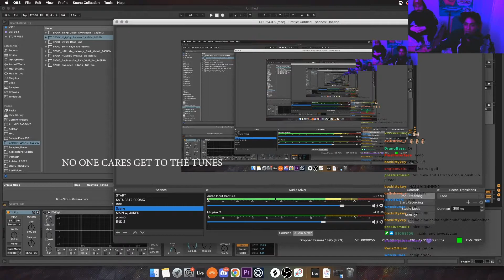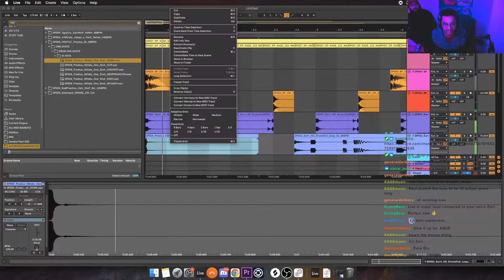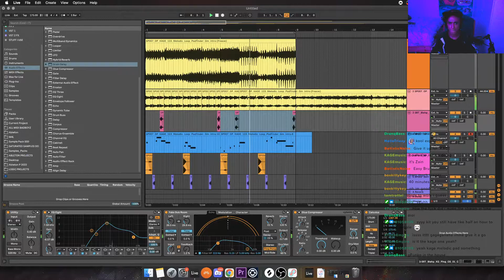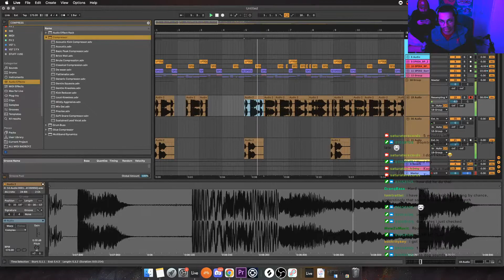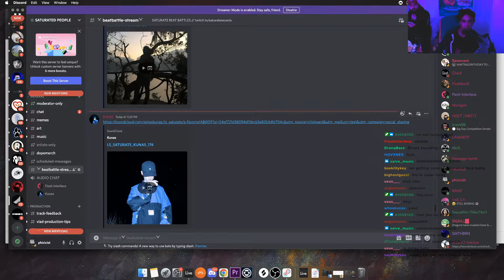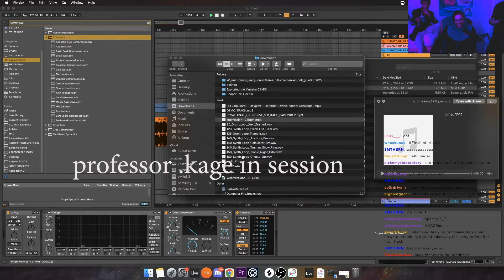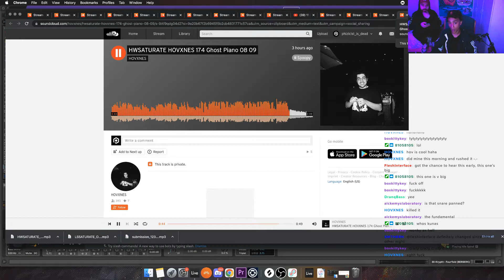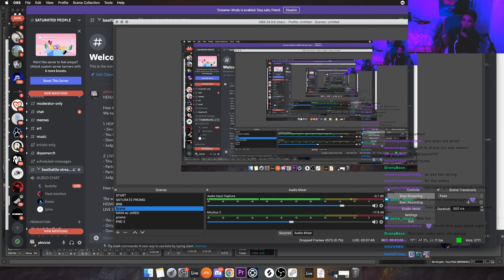SATURATED! STREAM 08092022 PRODUCTION / BEAT BATTLE #1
⚠️ HIT 👍, 💬 AND SMASH THE 🔔 TO GET MORE SATURATE! UPDATES ⚠️

⚡BEAT BATTLE NO.1  BY MEW ZU, K A G E and ZAIN WOLF⚡

⚡SATURATE! STREAMS Broadcasted live on Twitch EVERY MONTH⚡

⚡JOIN THE SATURATE! SQUAD⚡
As a member of the squad you get at least 6 tunes a month! Exclusive access to early digital and vinyl releases, exclusive merch drops, mentorship programmes (i.e. production, artist development, etc.). Go here to find out more: